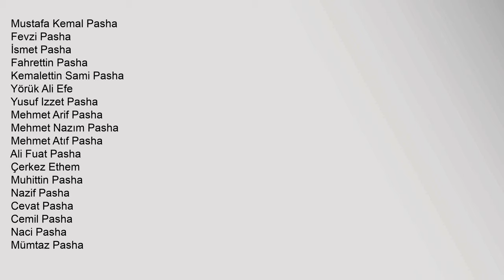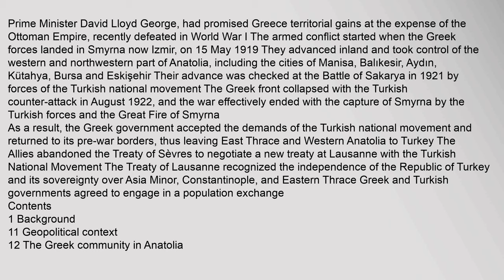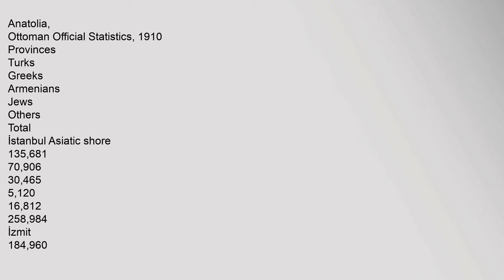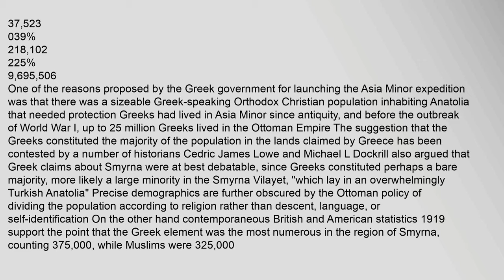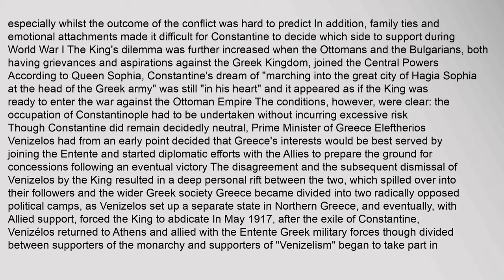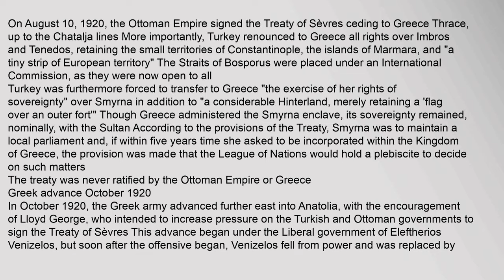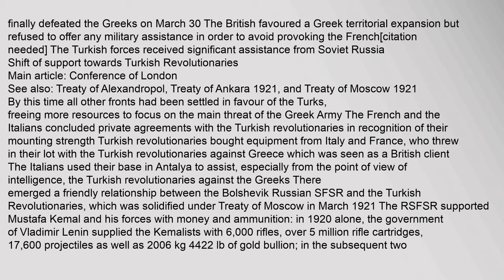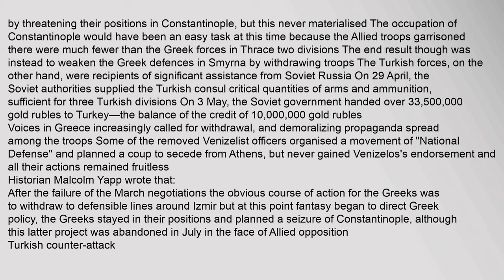Greco-Turkish War (1919–22)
Decisive,Turkish,victory234
Population,exchange,between,the,two,nations
End,of,Greek,presence,in,Anatolia,and,most,of,East,Thrace
Treaty,of,Lausanne
Territorial
changes
Lands,initially,ceded,to,Greece,from,the,Ottoman,Empire,are,incorporated,into,the,Republic,of,Turkey
Belligerents
,Grand,National,Assembly
Kuva-yi,Milliye,1919–1920
Matériel,support:
,Soviet,Russia1
Kingdom,of,Greece
Supported,by:
,British,Empire
Commanders,and,leaders
,Mustafa,Kemal,Pasha
,Fevzi,Pasha
,İsmet,Pasha
,Fahrettin,Pasha
,Kemalettin,Sami,Pasha
,Yörük,Ali,Efe
,Yusuf,Izzet,Pasha
,Mehmet,Arif,Pasha
,Mehmet,Nazım,Pasha
,Mehmet,Atıf,Pasha
,Ali,Fuat,Pasha
,Çerkez,Ethem
,Muhittin,Pasha
,Nazif,Pasha
,Cevat,Pasha
,Cemil,Pasha
,Naci,Pasha
,Mümtaz,Pasha
,Kazım,Pasha
,Osman,Nuri,Pasha
,Münip,Pasha
,Süleyman,Pasha
,Rüştü,Pasha
,Şefik,Pasha
,Kâzım,Pasha
,Nihat,Pasha
,Constantine,I,of,Greece
,Konstantinos,Nider
,Konstantinos,Miliotis-Komninos
,Leonidas,Paraskevopoulos
,Dimitrios,Gounaris
,Anastasios,Papoulas
,Georgios,Hatzianestis
,Nikolaos,Trikoupis
,Georgios,Polymenakos
Strength
greco-turkish,war,of,1919-22,Greco-Turkish,War,(1919–22)